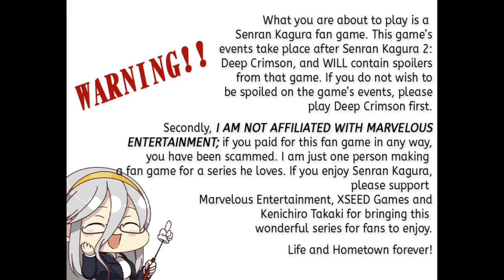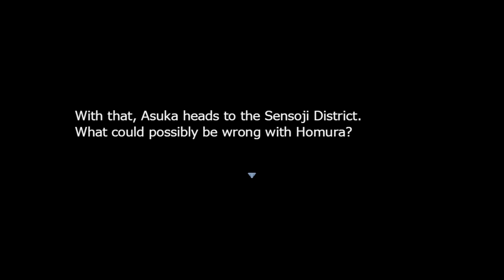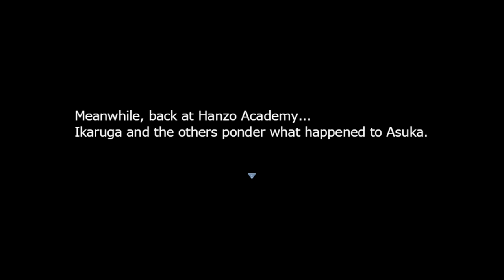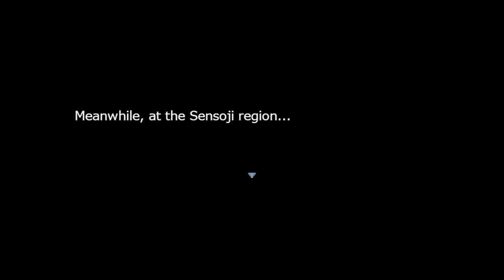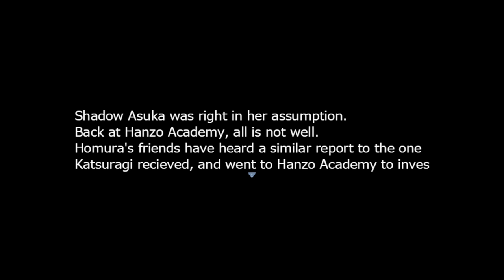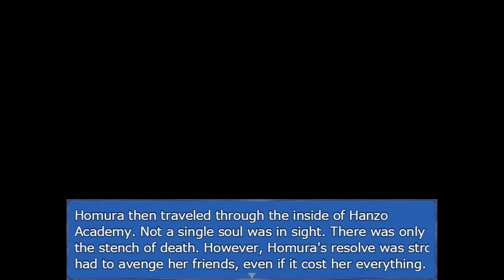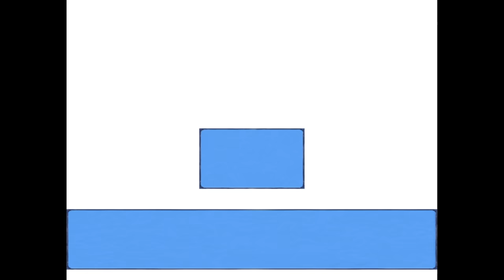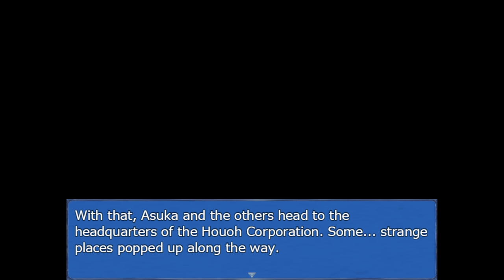Senran Kagura Scarlet Shadows - Part 1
Senran Kagura doesn't have any other fangames.
No one has tried to make their own continuation.

Or you can play it yourself